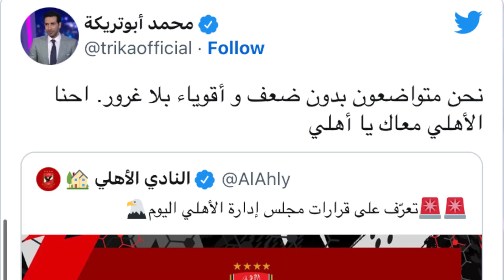قرارات الاهلي بستفز مرتضي وتعليق ابو تريكة علي قرارات الاهلي وتوهج الزمالك مع فيريرا🔥🔥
قرارات الاهلي بستفذ مرتضي وتعليق ابو تريكة علي قرارات الاهلي وتوهج الزمالك مع فيريرا

ملعب موكا برنامج يناقش جميع الاخبار الرياضية فى مصر والوطن العربى وأوروبا وحكايات اساطير كرة القدم وهو من تقديم محمد كامل